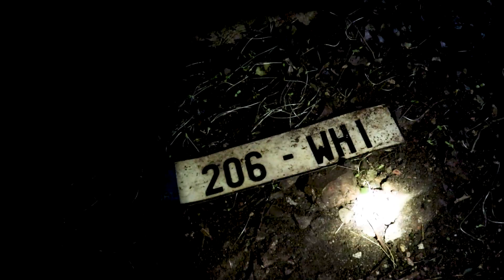Hidden tunnels connected to a castle in the woods | Huge spiders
Took a lil trip to a place a friend was telling me to visit with some time, was not disappointed! Apart from the massive cave spiders of course,Hope you enjoy :)